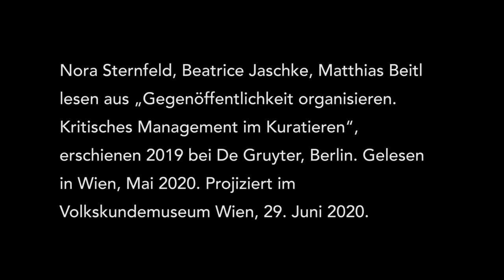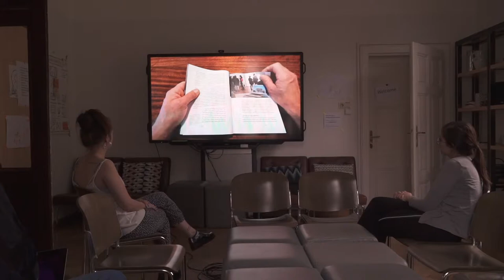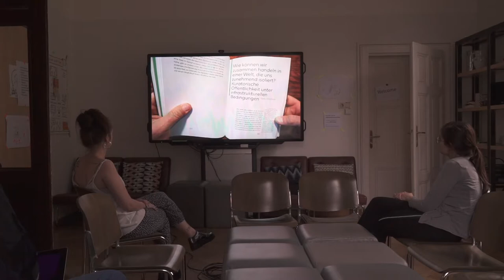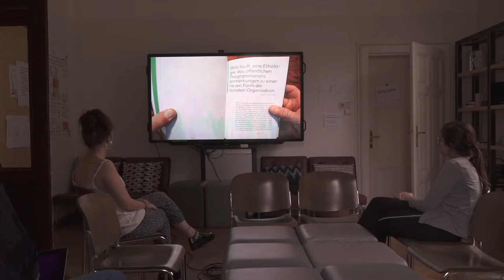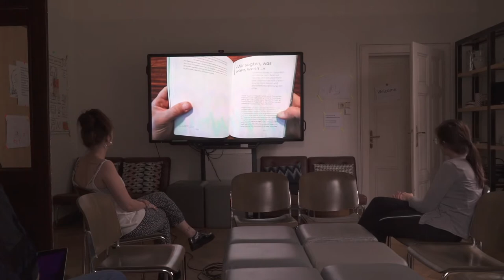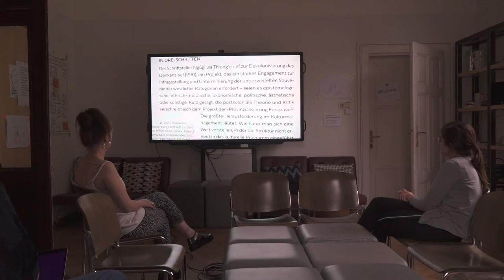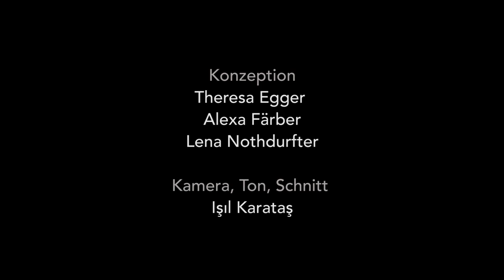Lesung aus „Gegenöffentlichkeit organisieren. Kritisches Management im Kuratieren“ (2019)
Beatrice Jaschke, Matthias Beitl und Nora Sternfeld über Theorie und Praxis des Kuratierens von Öffentlichkeiten

Die Herausgeber*innen (Wien und Kassel) von "Gegenöffentlichkeit organisieren. Kritisches Management im Kuratieren" diskutieren in ihrer Einleitung die Bedingungen und Möglichkeiten aktueller Ausstellungspraxis. Vor dem Hintergrund prekärer Arbeitsbedingungen im Kulturbereich und den Anforderungen an Wirtschaftlichkeit reflektieren sie mögliche kritische Positionen. Die Lesung verwendet Filmmaterial vom Booklaunch im Herbst 2019.

In "Parallele Öffentlichkeiten" (Konzept und Umsetzung: Theresa Egger, Alexa Färber, Işıl Karataş, Lena Nothdurfter) wird das Thema der Tagung in fünf Lesungen übersetzt, die sich mit der Herstellung von Öffentlichkeiten beschäftigen. Die Autor*innen der aktuellen Publikationen haben ihre Lesung selbst aufgezeichnet. Diese ganz unterschiedlichen Aufnahmen wurden anschließend in Räumen des Volkskundemuseums projiziert und von Işıl Karataş gefilmt.

Im Rahmen der Tagung
"Problematisieren und Sorgetragen: Kulturanalytische Konzepte von Öffentlichkeit und Arbeitsweisen des Öffentlichmachens" 2021
Tagung des Österreichischen Fachverbands für Volkskunde in Kooperation mit dem Institut für Europäische Ethnologie der Universität Wien und dem Volkskundemuseum Wien